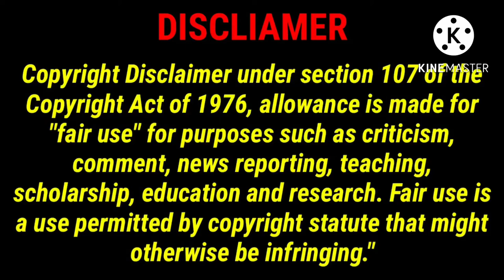Dora Turning Red whistles (22th Anniversary Special)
Happy 22th!